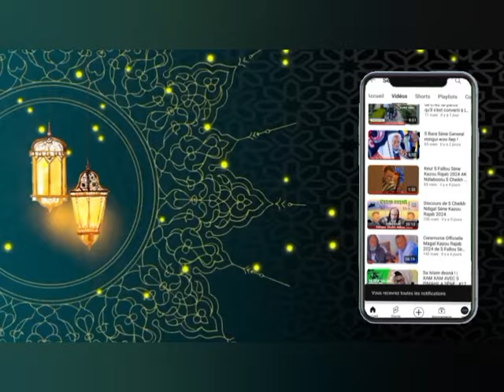ZIKAR WAKEUR S CHEIKH NDIGAL SÈNE (Yémé na lool)